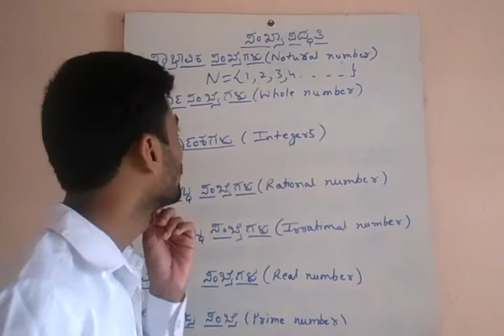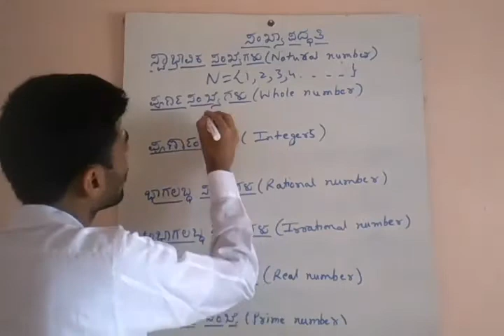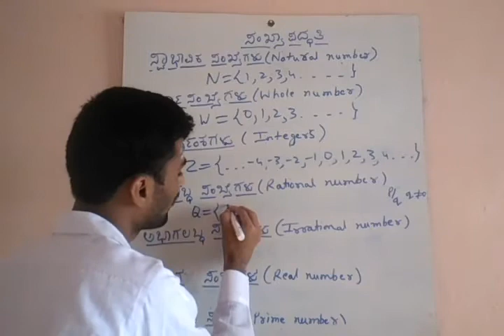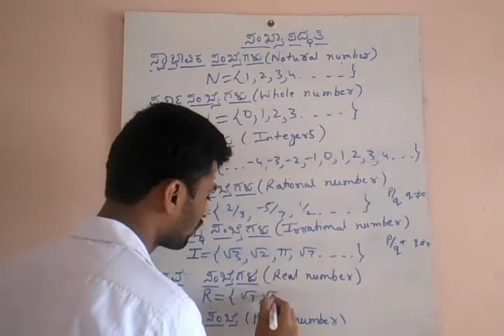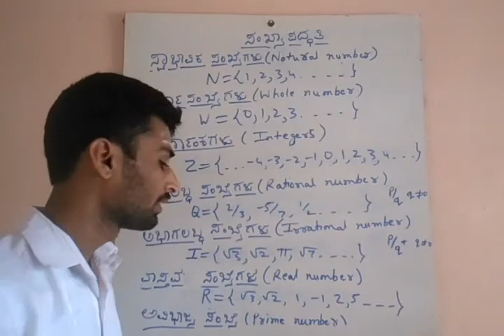ಸಂಖ್ಯಾ ಪದ್ಧತಿ (number system)- fix 1 Mark in TET/CET/CTET exam in kannada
tet kannada
Karnataka tet